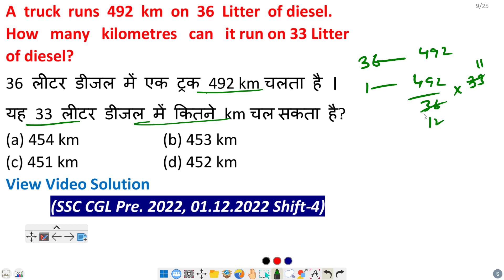A truck runs 492 km on 36 Litter of diesel. How many kilometres can it run on 33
Litter of diesel? 36 लीटर डीजल में एक ट्रक 492 km चलता है । यह 33 लीटर डीजल में कितने km चल सकता है?

Quick Link
SSC CGL 2022 Perlims